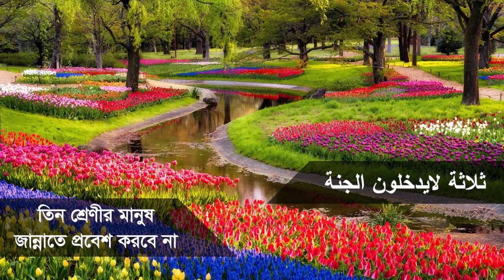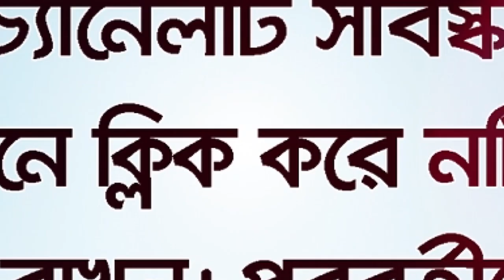তিন শ্রেণীর মানুষ জান্নাত থেকে বঞ্চিত।আপনিও কি তাদের একজন?BANGLA WAZ LECTURE by Rafiqul Islam Madani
এই ৩টি পাপের কারণে যারা জাহান্নামী হবে।
 BANGLA WAZ LECTURE by Rafiqul Islam Madani

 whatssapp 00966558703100